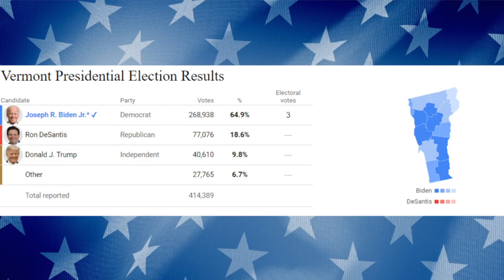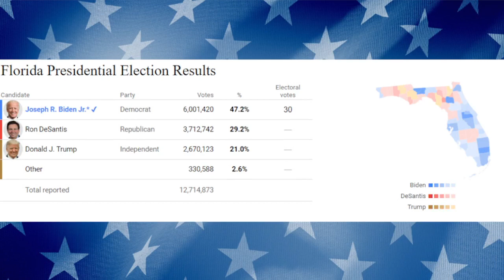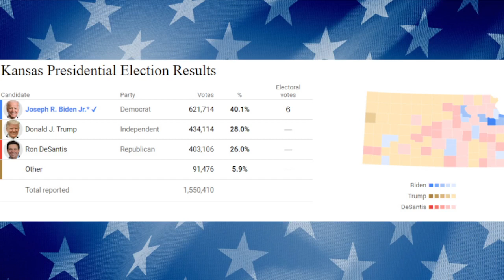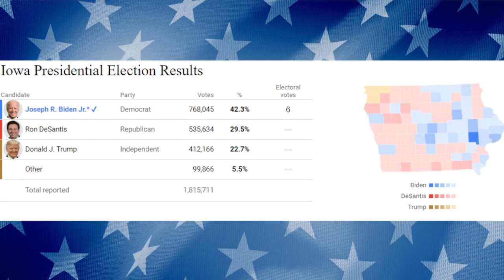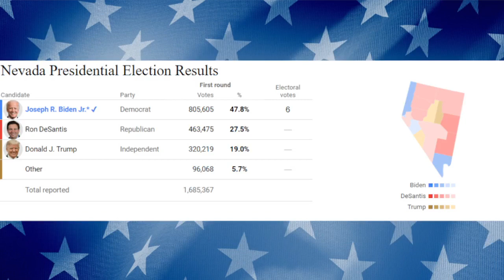2024 Presidential Election Prediction Joe Biden vs Ron DeSantis vs Donald Trump | January 2023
This is a prediction of the 2024 Presidential Election if it were Joe Biden vs Ron DeSantis vs Donald Trump based on current polls and Joe Biden's approval rating.